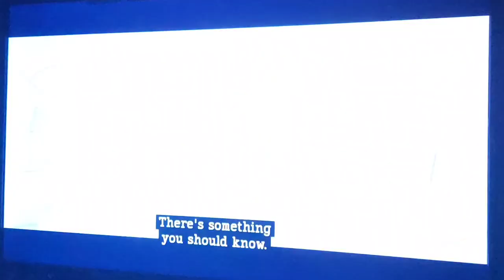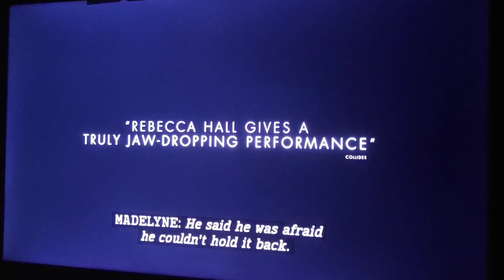THENIGHTHOUSE horror thriller movie trailer HBOMAX RebeccaHall SarahGoldberg EvanJonigkeit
A widow begins to uncover her recently deceased husband's disturbing secrets.